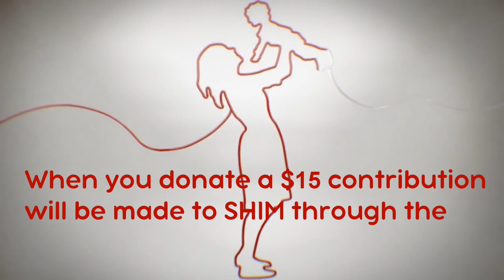Blood Drive May 15 2022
JMPC will be holding a blood drive through Vitalant blood bank in Fellowship Hall from8am - 1pm on May 15th, 2022. When make an appointment and give some blood a $15 dollar donation will be made to SHIM to help feed families in need.